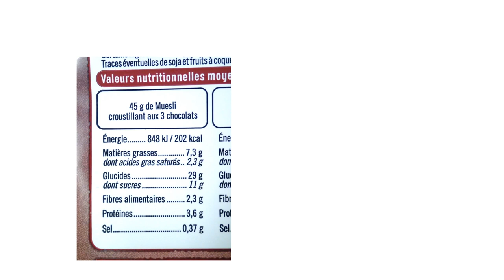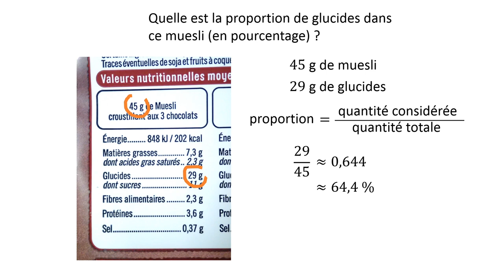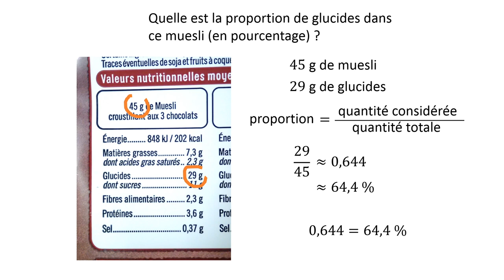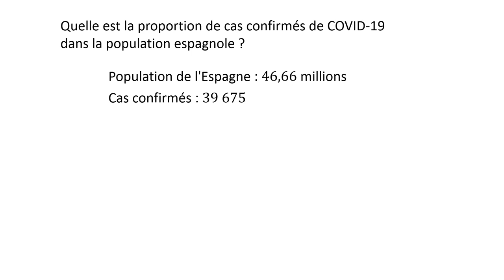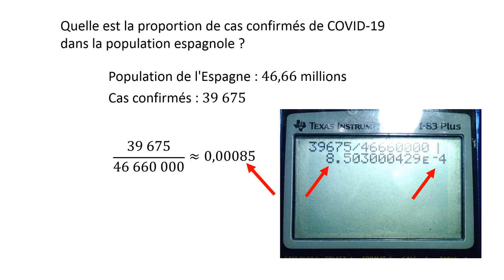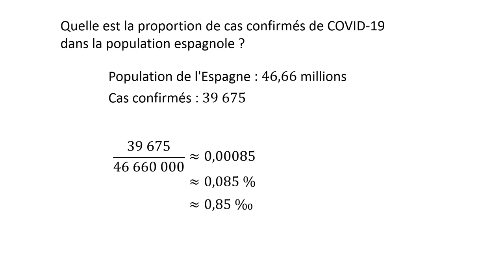Tuto : Calcul d'une proportion en pourcentage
A travers deux petits exercices, on voit ici comment calculer une proportion et l'exprimer en pourcentage, puis en pour mille.
On fera attention notamment à une technique de calcul très répandue, qui est pourtant délicate dans son expression.

Précision : lorsque je dis que 0,085% est un "petit pourcentage", cela ne signifie pas que le nombre de malades est faible. Au contraire, cela représente plutôt une grande proportion de la population, pour une maladie. Mais c'est un petit nombre en soi, par exemple si on le compare à 64%, qui est un ordre de grandeur que l'on a plus l'habitude d'utiliser.